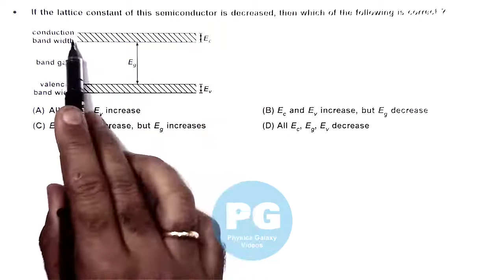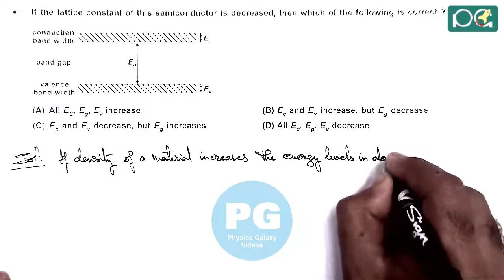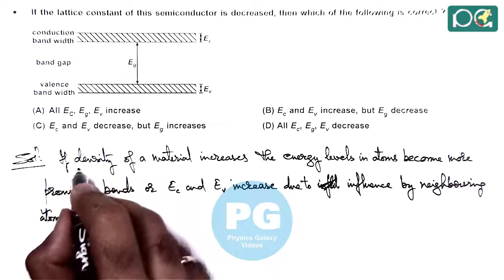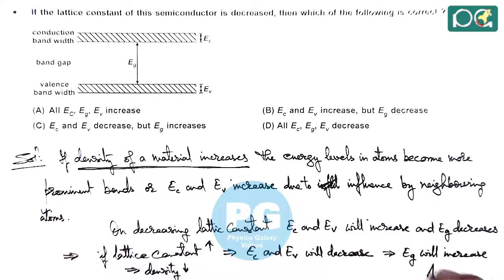JEE Main 2006 Physics Solutions | Semiconductor-03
JEE Main 2006 Physics Solution | Semiconductor